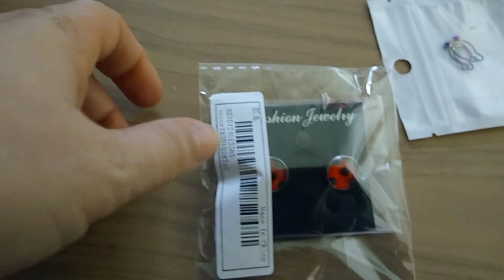VLOG #10 🎬 Riavemus GAS 🛢️ ACQUISTI DA SHEIN 🛍️